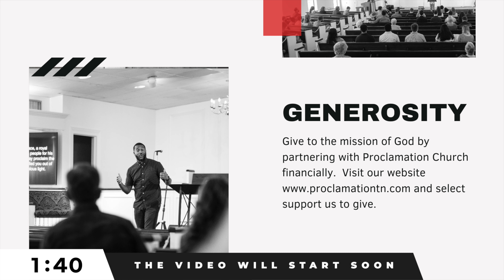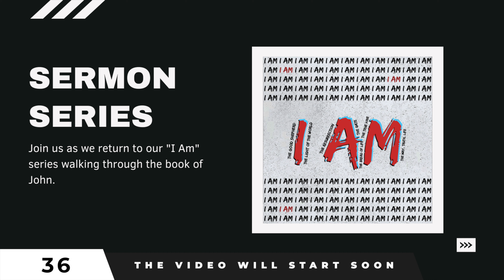I Am | Marty Duren | Proclamation Church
Marty Duren continues in our sermon series entitled: "I Am".  This series walks through the book of John and the "I Am" Statements of Jesus

- Proclamation Church is a new plant in Nashville Tennessee.  Proclamation Church exists to glorify God and make disciples of all people. We want to do this by proclaiming the love of Jesus so that people will follow Him, seek to be known by Him, and ultimately make Him known in Nashville and around the world.  Proclamation Church was planted from The Summit Church in the Raleigh-Durham region of North Carolina.